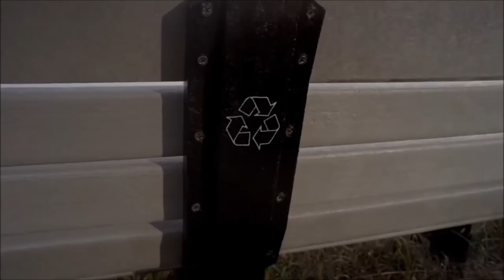Marian Coaches Show Ep. 3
Check out the highlights from a night of talking Sabre sports!

2:54 HC Lacrosse Reid Mayberry
12:39 HC  Women's Hockey Jamie Kivi
24:11 Sophomore Goalie Lindsey Strainis
32:10 HC Men's Basketball Mark Boyle
41:47 Junior Forward Alex Manhardt
46:53 HC Women's Tennis Marcus Wiegert
54:07 Sophomore Meg Hartzell